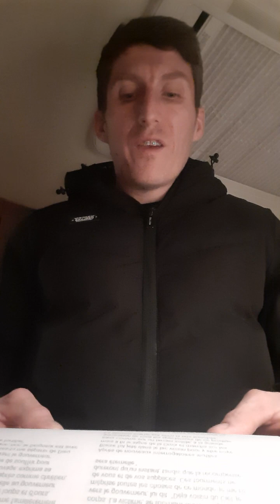3 février ! saint blaise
salut les catho
il fut martyrs pour ça foi !
en l'invoque pour les maut de gorge